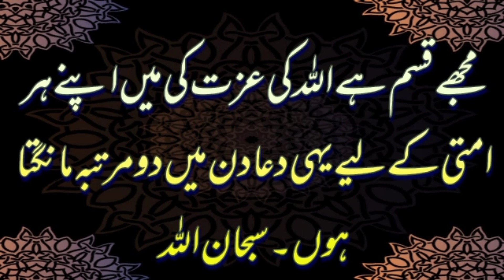Ap saw ki umat e muslimah kay liye dua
السلام علیکم
اس ویڈیو میں یہ بتایا گیا ہے کہ آپ صلی اللہ علیہ وسلم امت کے لیے کیا دعا فرماتے تھے اور اپنی امت کی ان کو کتنی فکر تھی
مگر افسوس کہ آج ہم اپنے آپ کو دیکھیں کہ ہم کہاں ہیں اور کیا کر رہے ہیں
ویڈیو دیکھنے کے بعد ایک بار اس ذات مقدس حضرت محمد مصطفی صلی اللہ علیہ وسلم خاتم النبیین پر ایک بار درود شریف پڑھیں شکریہ